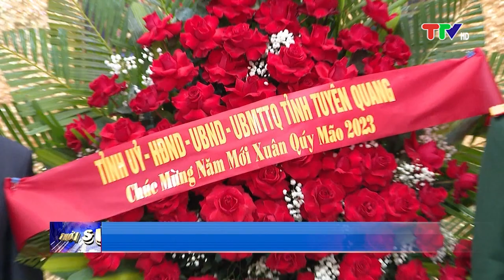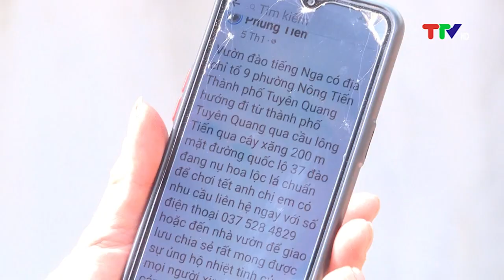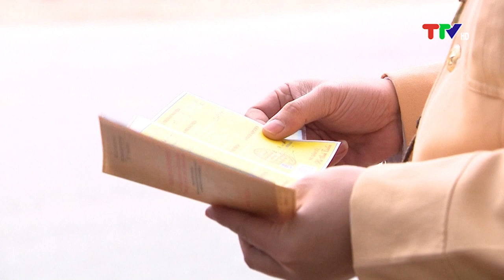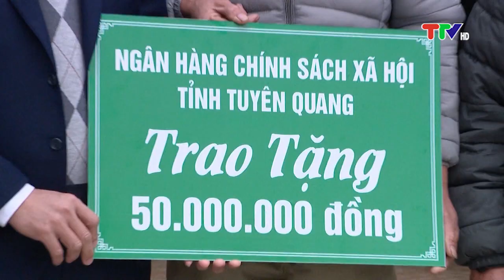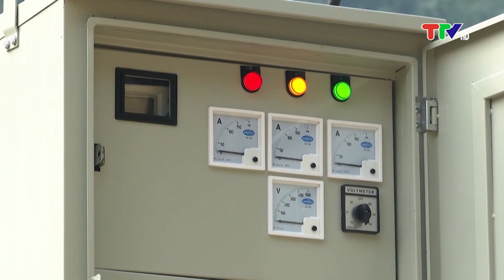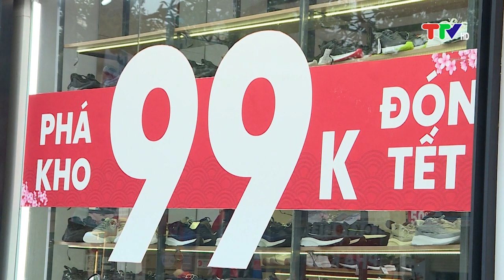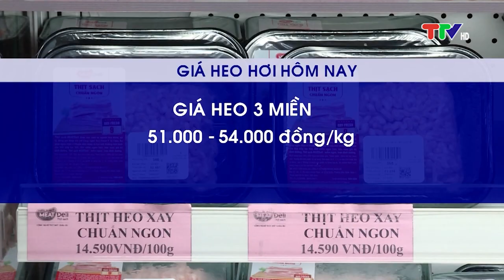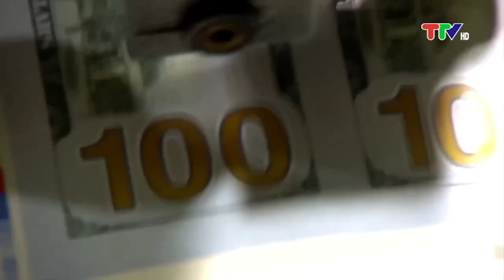CHƯƠNG TRÌNH THỜI SỰ 19H45 NGÀY 20-1-2023